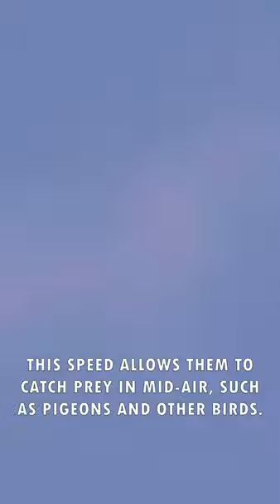Top 3 - Racing Through the Animal Kingdom: Meet the Fastest Creatures on Earth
Get ready to witness the fastest creatures on Earth in action! In this video, we introduce you to the top 3 fastest animals that will leave you in awe of their incredible speed. Watch the Peregrine Falcon, the Cheetah, and the Sailfish showcase their superhuman speed in their natural habitats. From diving at over 240 miles per hour to running at speeds up to 75 miles per hour and swimming at over 68 miles per hour, these animals are the ultimate speed demons. Join us as we explore the science behind their lightning-fast movements and learn interesting facts about these amazing animals.

00:00 Seilfish
00:17 Cheetah
00:32 Peregrin Falcon